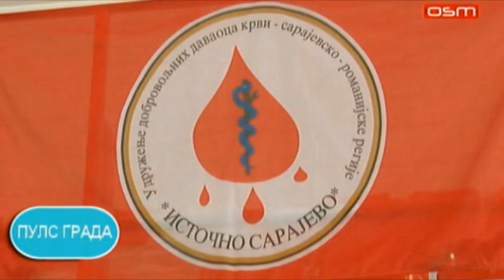GOSTOVANJE U EMISIJI PULS GRADA OSM TV, gosti GOSPAVA PEJIĆ i SNJEŽANA DODIK, 14.06.2021.